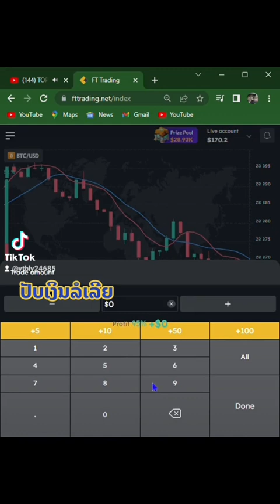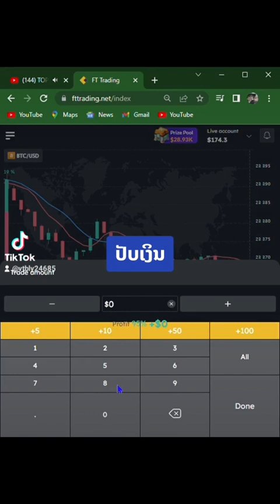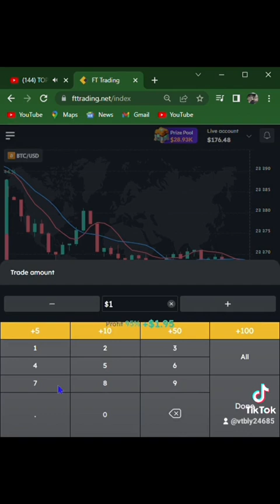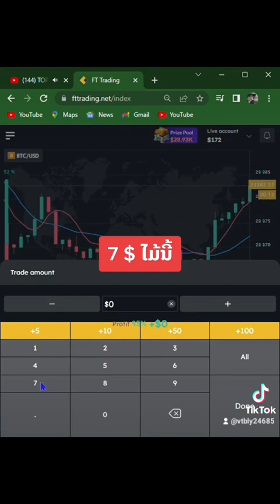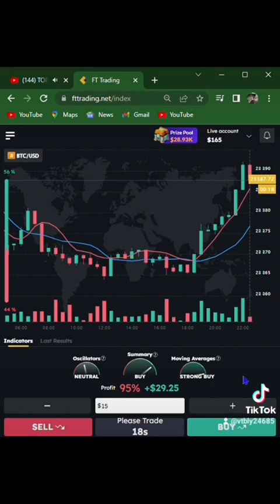#1 ວິທີການເດີນເງິນ ເທຣດຫຸ້ນ ແລະ ເປັນກິດຈະກຳແຈກບັດເຕີ່ມພ້ອມ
- ຈະມາສະເຫຼີຍຜົນພ້ອມແຈກລາງວັນໃນຄຣິບ #2